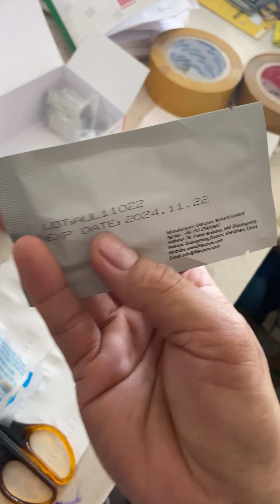ngày 23 tháng 5, 2023